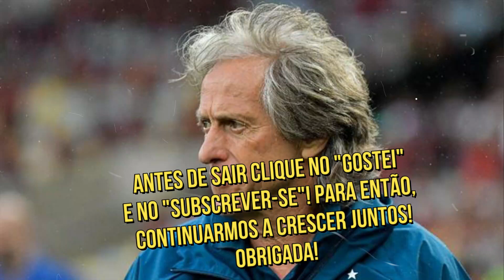JORGE JESUS FOI VÍTIMA DE UMA ARMADILHA? | MANIA CURIOSA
BEM VINDO AO MANIA CURIOSA! CLIQUE NO SINO PARA RECEBER VIDEOS NOVOS TODOS OS DIAS. VAI PERDER? CLARO QUE NÃO! JUNTE-SE A NÓS! JUNTE-SE AO MUNDO INCRÍVEL DO MANIA CURIOSA!